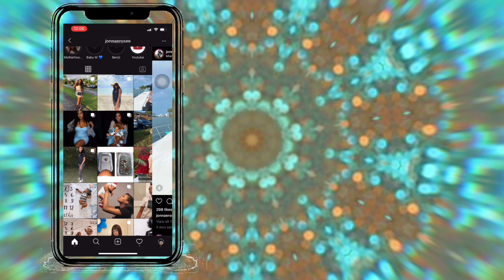25+ Youtube Video Ideas that will grow your channel FAST | 2021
25+ Youtube Video Ideas that will grow your channel FAST | 2021

Hey loves, if you are starting a YouTube channel and don't know what videos are good to start with watch my video !